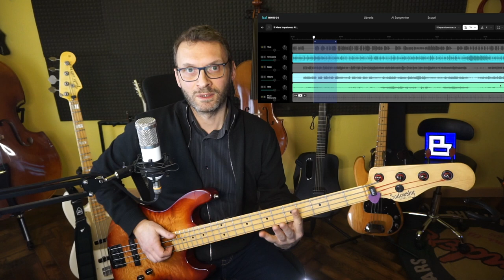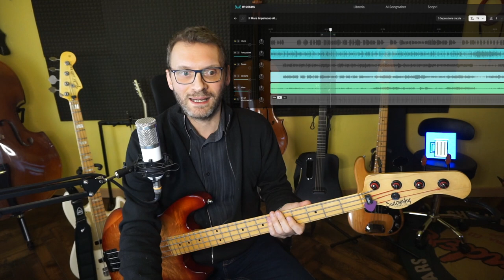Impariamo Il mare impetuoso al tramonto (Obbligato - Slap - Hendrix - Slap ottavi) Zucchero